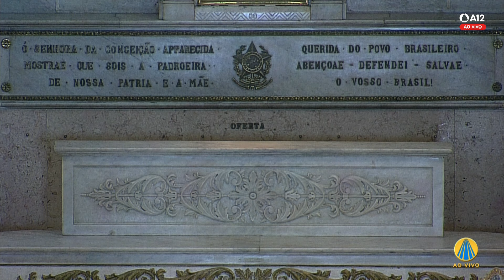Visita ao Santíssimo e Consagração 15h 25/03/2024